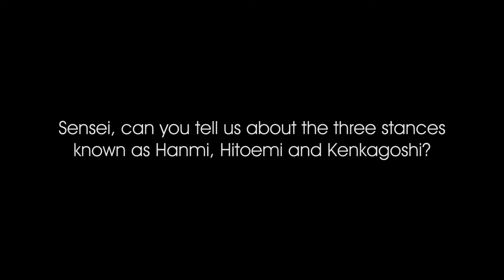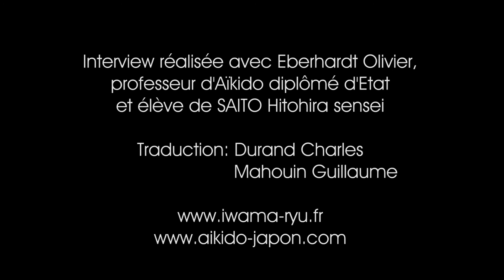SAITO Hitohira sensei interview part 2/3 - English version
2nd part of the official interview of SAITO Hitohira sensei explaining the meaning of the Hanmi, Hitoemi and Kenkagoshi positions in Aïkido
Interview made in France during the seminar of Chartres de Bretagne (november 2012).